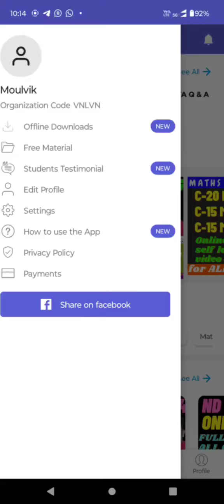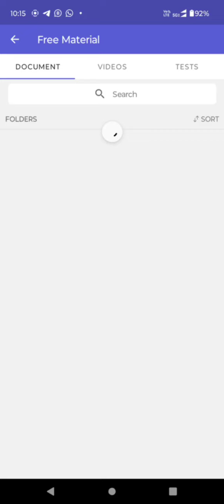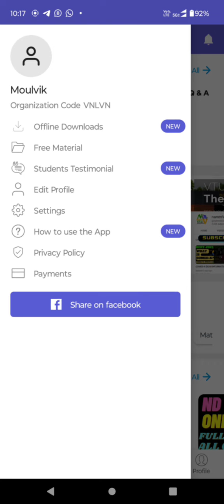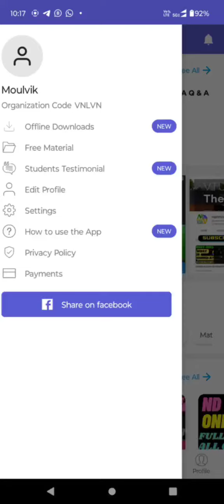Diploma C20 Syllabus FREE Notes Download!!! |HOW to Download FREE Notes, Question Paper, Scheme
SHORT TERM BATCH DCET 2024 ONLINE Coaching COURSE
LINK opens in Browser

LONG TERM BATCH DCET 2024 Online Coaching ND Academy

DCET 2024 Exam Eligibility Criteria |I am Having Backlog Can i write DCET |MAKEUP Exam Information

ssp news
ssp news
ssp scholarship errors
SSP UPDATE
ssp management student update
ssp management
ssp updates
ssp todayupdate